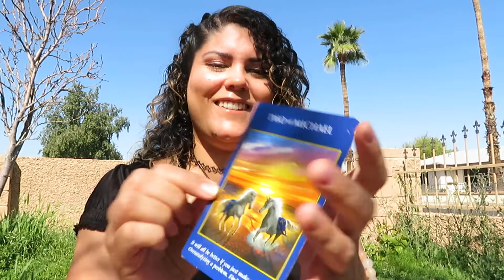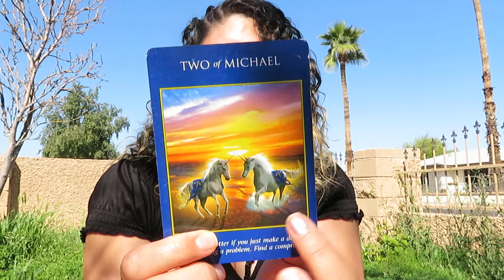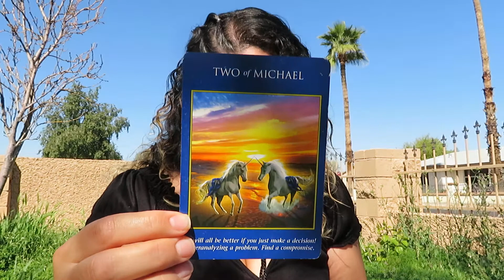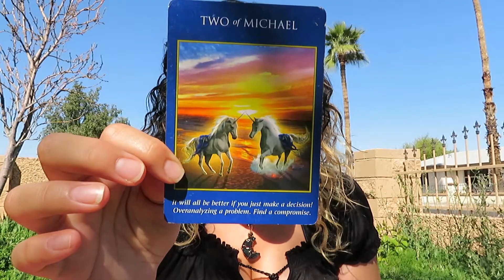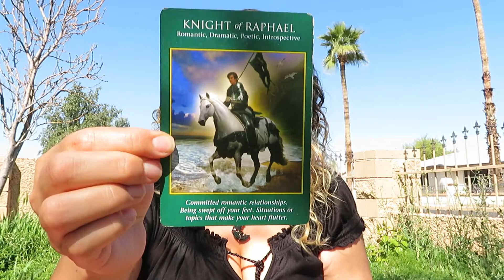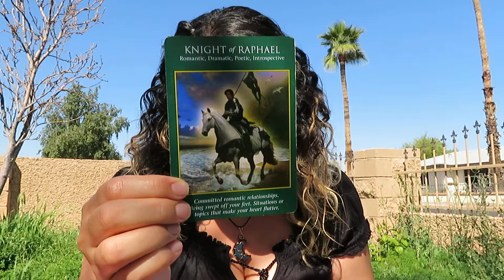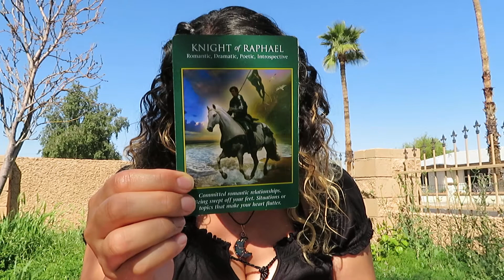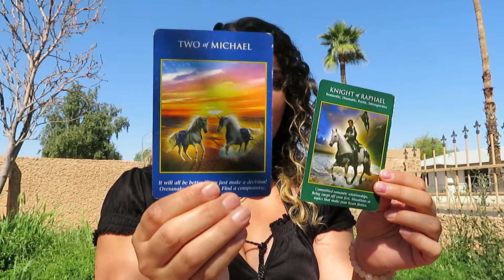April 2021- Card Message [Listen To Your Inner Wisdom]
There's a spirit that kept showing up on the last few minutes of my video.
Time- 18:29, 19:05, 19:19, 19:56- It stays on the left side of my shirt until it goes up and disappears.
Who do you think it is?

MY SERVICES:
Angel Readings (receive guidance and answers from your angels)
Highly Intuitive Spiritual Awakening Coach and I include angel readings with the couching
(Price on Instagram & Facebook)